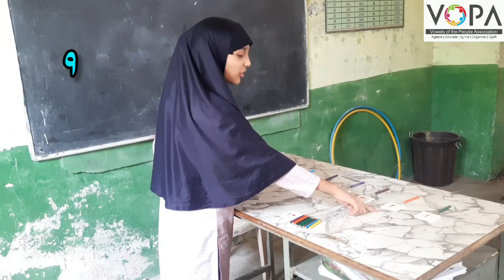1st | Maths | Chap No.22 | 10کی پہچان | V4| VSchool